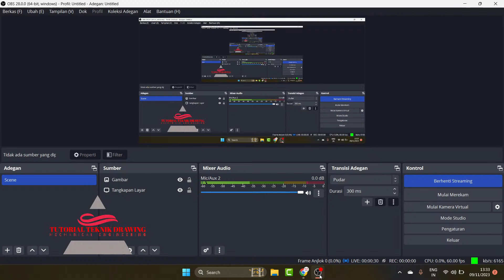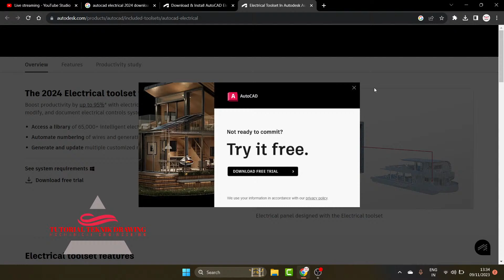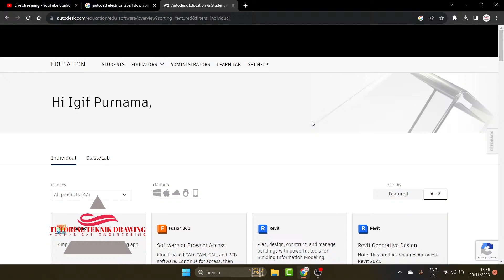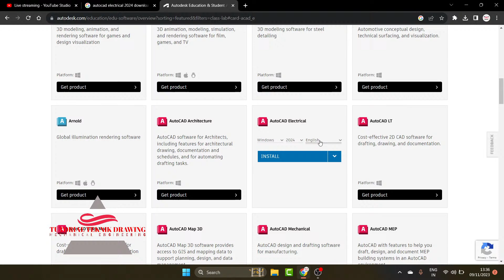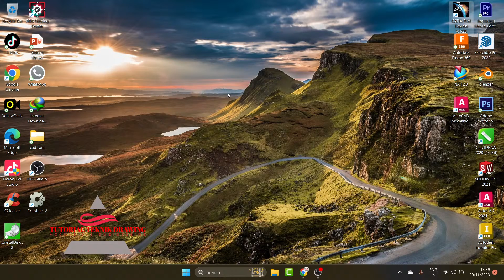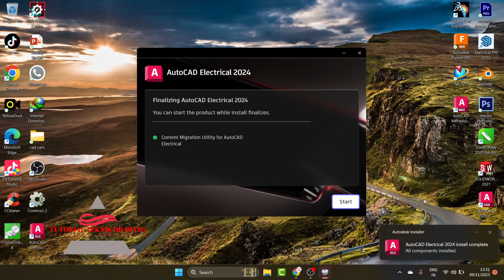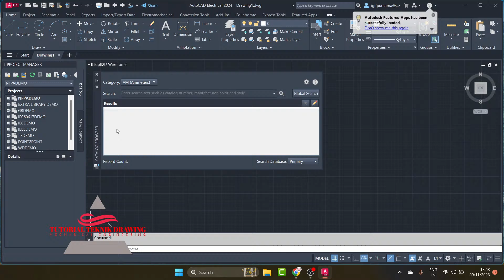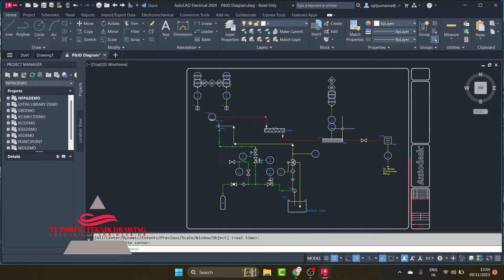Cara download Autocad Electrical 2024 Lisensi Original Terbaru & instalnya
download Autocad Electrical 2024  Lisensi Original Terbaru  & instalnya

Autocad Electrical ini juga merupakan bagian Autocad yang  merupakan sebuah aplikasi dari Autodesk. Autocad memiliki fungsi untuk menggambar 2 dimensi dan 3 dimensi. Salah satu manfaat diantara banyak manfaat lainnya, yaitu untuk keperluan desain electrical yang sering digunakan oleh para ahli listrik untuk membuat gambar instalasi, pemetaan listrik dan lain sebagainya.

Autocad versi electrical ini yaitu tambahan dari autocad standar, cara menggunakannya akan mudah jika kamu telah terbiasa menggunakan yang standart, karena di Cad Elektrik ini hanya ditambah dengan beberapa fungsi yang dapat membuatnya digunakan dalam industri kelistrikan. Namun ada juga yang menggunakan Autocad Standart untuk menggambar elektrikal, namun akan mudah menggunakan versinya sendiri.
FUNGSI CAD  ELECTRICAL
Fungsinya adalah memudahkan dalam menggambar mechanical electrical karena telah dilengkapi dengan toolset simbol dari mechanical electrical.
Relay
Control panel
Schematic terminal
Cross-refferencing
modifying
report dan lainnya
Menu diatas juga merupakan fungsi atau pembeda antara autocad standar dengen cad elektrical.

Autocad Electrical 2024
- Operating System: 64-bit Windows 11 or 10 version 1809 or above
- Processor: 2.5 GHz (3+ GHz recommended), ARM processors not supported
- Memory: 8 GB (32GB recommended)
- Disk space: 10.0 GB
- Display: 1920 x 1080 resolution with True Color
mahasiswa teknik mesin,
autocad mechanical,
aplikasi autocad,
tutorial autocad pemula,
autocad 2d,
autocad 3d,
Tutorial teknik drawing,
autocad,
teknik mesin,
autocad 2007
autocad 2010
autocad 2011
autocad 2012
autocad 2013
autocad 2014
autocad 2015
autocad 2016
autocad 2017
autocad 2018
autocad 2019
autocad 2020
autocad 2021
autocad 2022
autocad 2023
autocad 2024